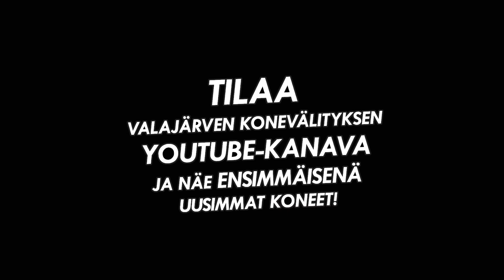Agma PD-50 perunannostokone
Uusi perunannostokone, kätevä peli perunahommiin!